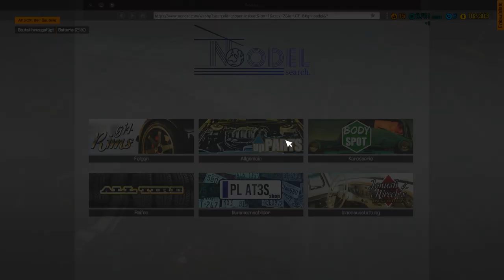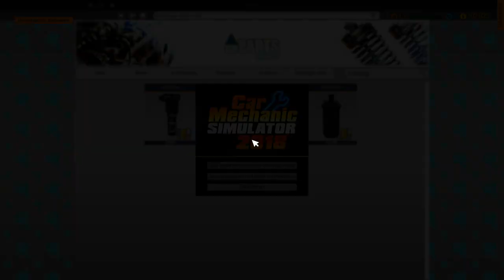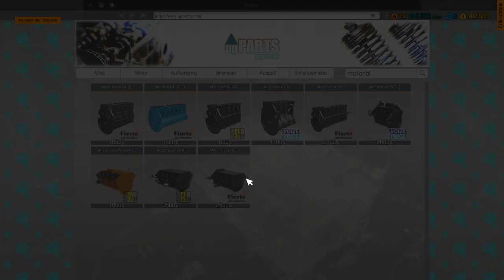Wir kaufen den ersten Wagen! - Auto-Werkstatt Simulator 2018 #37 - CMS18 Deutsch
Wir kaufen den ersten Wagen!  - Auto-Werkstatt Simulator 2018 #37

▼▼▼ Über SachsenLetsPlayer ▼▼▼

► NEU: Der Sendeplan seihe immer auf den aktuellen Stand wenn deine Lieblingsvideos kommen
► NEU: Momentan nicht das richtige Projekt dabei? oder Lust auf Mehr? dann schau dir meine Videoübersicht an

▼▼▼ SachsenLetsPlayer unterstützen ▼▼▼

✗ Sonstiges ✗